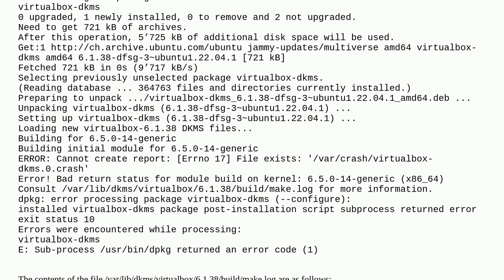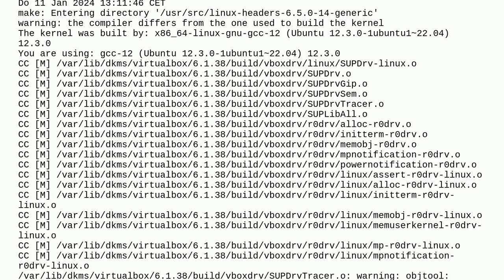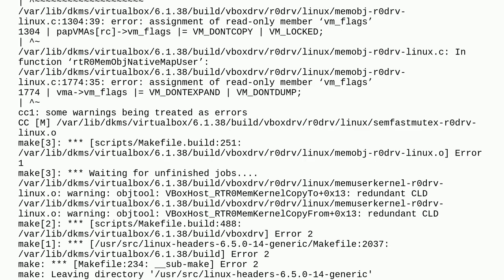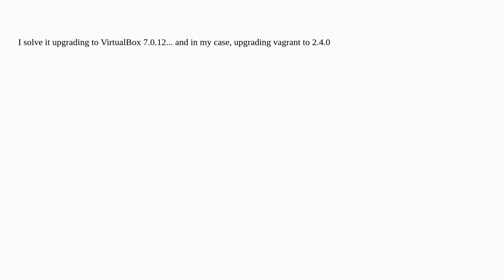Unix: How do I install virtualbox-dkms in Ubuntu 22.04?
How do I install virtualbox-dkms in Ubuntu 22.04?

A special thanks goes out to the community

  ubuntu virtualbox